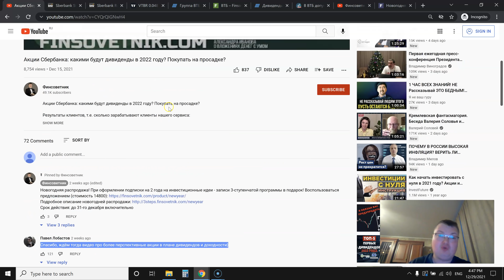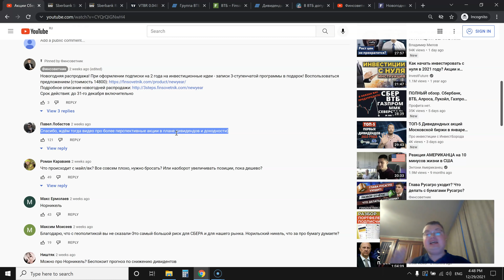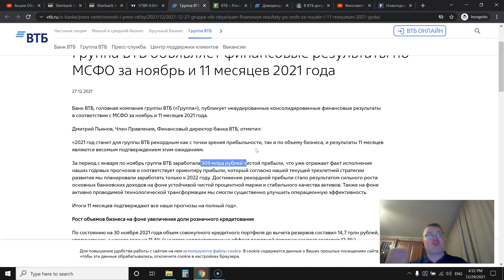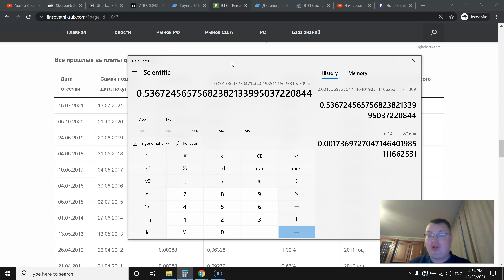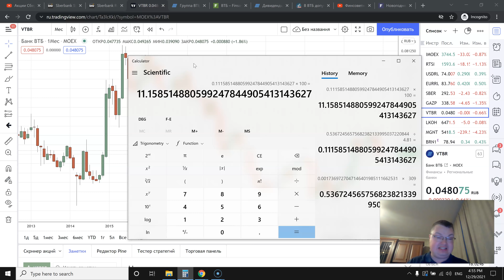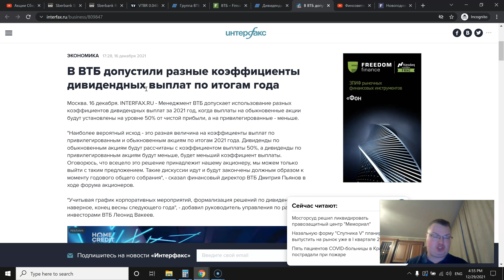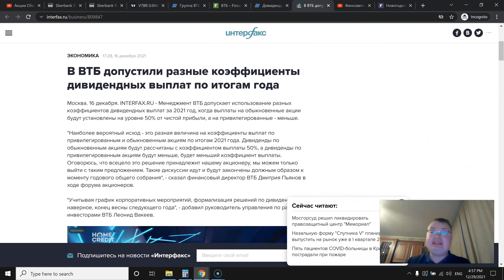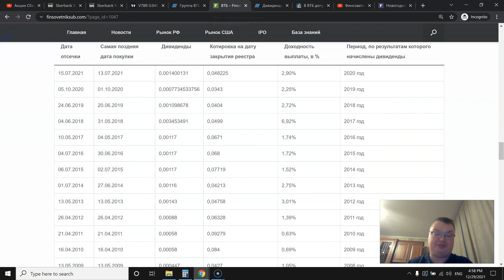Акции ВТБ: дивиденды больше, чем у Сбербанка?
Записаться на 3-ступенчатую программу (с подпиской на 2 года на готовые инвест идеи)

Записаться в формате "только первая ступень" с подпиской на 12 месяцев